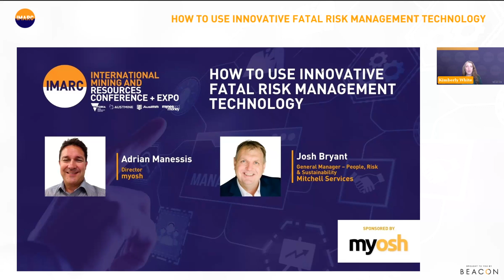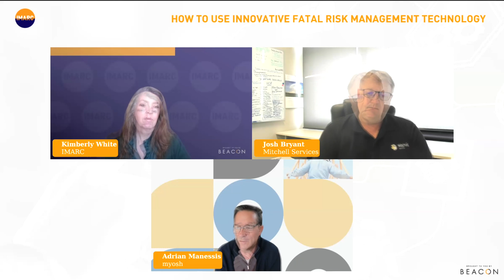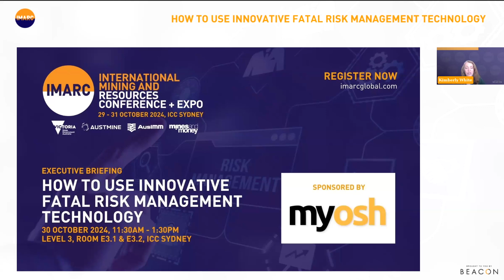Pre-IMARC 2024 interview with Adrian Manessis (myosh) and Josh Bryant (Mitchell Services)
IMARC Conference Director Kimberly White spoke to Adrian Manessis (Director at myosh) and Josh Bryant (General Manager – People, Risk & Sustainability at Mitchell Services) ahead of their Executive Briefing at IMARC 2024.

Interested in hearing more? Join the Executive Briefing on "How to Use Innovative Fatal Risk Management Technology" at IMARC 2024.
🗓️ Wednesday, 30 October
🕛 11:30am - 1:30pm
📍 ICC Sydney